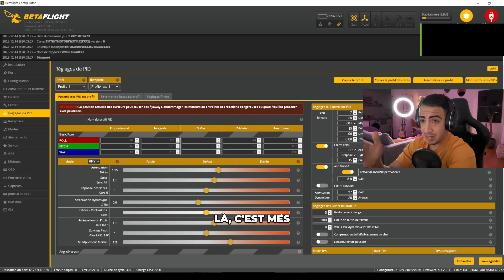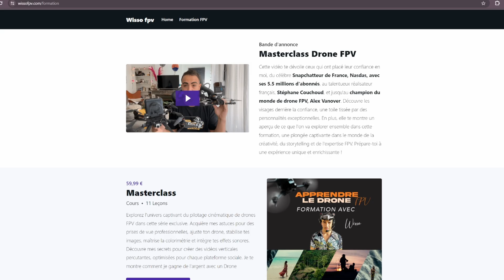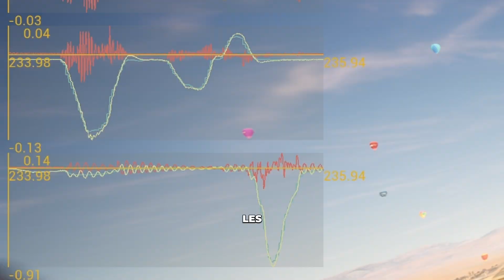Le simulateur de Drone FPV que TU DOIS avoir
Bien choisir son simulateur lorsqu’on débute l’apprentissage du Drone FPV est très important

ou alors celui la

Chapitres

0:00 Intro
0:26 La Sensation de Vol
1:01 Le Sound Design
1:38 Copie Colle tes paramètres Betaflight
2:23 Interface Graphique
2:55 Formation Masterclass Drone FPV
3:24 Courbes PID en Live